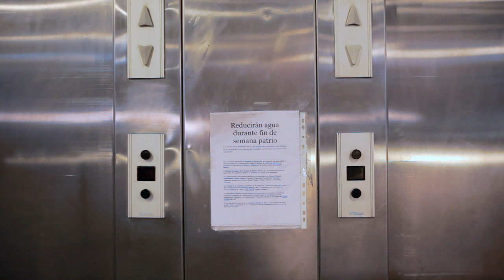Condominio Reforma - Exposición Mario Pani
DOCUMENTACIÓN ARQUITECTÓNICA (Adrián Llaguno)
Condominio Reforma, Ciudad de México,  2013

5´01´´
Producción MARCO